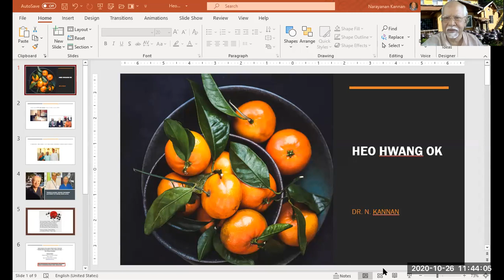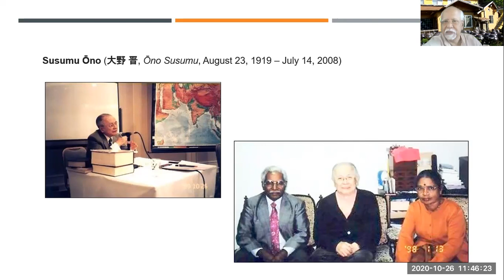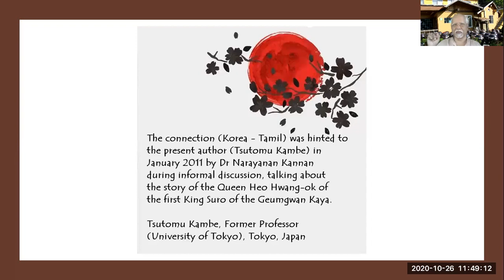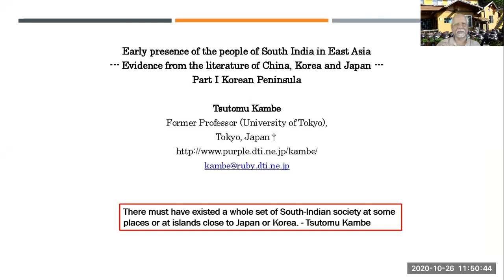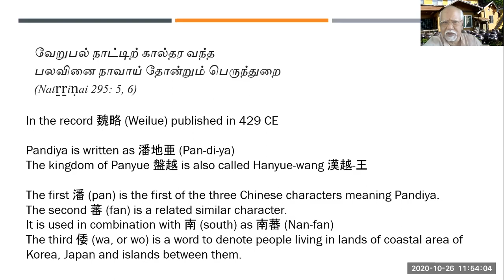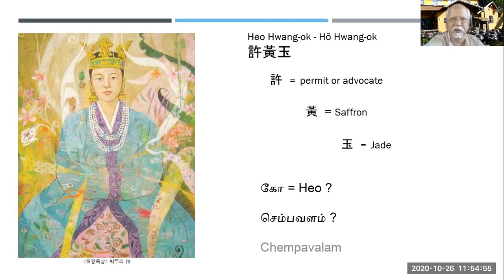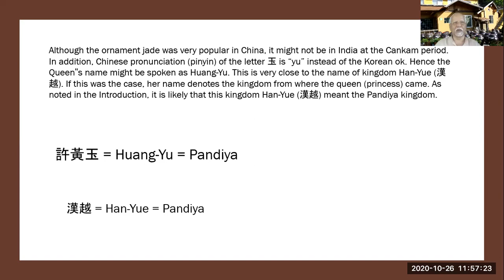15. The story of Heo Hwang OK alias Chempavalam (셈바) from a Tamil perspective - What does 許黃玉 mean?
Tsutomu Kambe, Former Professor at the University of Tokyo, Tokyo, Japan has come out with a mind boggling derivation of  許黃玉 which usually refers to Heo Hwang OK, from ancient Chinese texts. He gives evidences to show that Pandiyas have been referred in the records of 魏略 (Weilue) published in 429 CE and Pandiyas had been referred as 地潘亜, Panyue 盤越 , and Hanyue-wang 漢越-王. He suggest that what the damsel from Tamilnadu said "Pandiya" has been misunderstood by recent Korean scholars as family name Heo, first name Ok etc. Since, only Japanese scholars can understand the ancient Chinese properly, this new insight from Chinese characters reveal without doubt that Heo Hwang Ok was from Tamilagam.